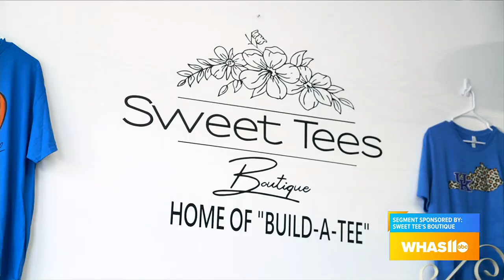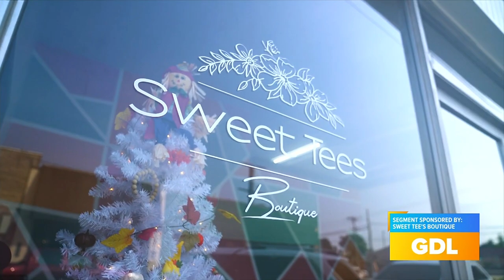GDL: Sweet Tee's Boutique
Sweet Tee's Boutique in Lebanon creates custom tees for any occasion.